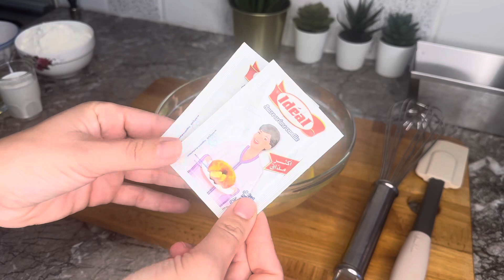مائدة أم حمزة | ماكنتش كنتوقع هاد المذاق الصراحة كيكة كتستحق التجربة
جديد الكيك على قناتكم يوتوب مائدة أم حمزة مرحبا بالجميع 👌❤️❤️❤️❤️
المقادير:
3 بيضات
150g سكر
فانيلا
رشة ملح
80g زيت نباتية
50g crème liquid
180g farine
7g levure chimique
20g بذور الخشخاش
قشور الحامض
كلاصاج
عصير الحامض
سكر ناعم
تطهى على درجة حرارة 165 لمدة 45 دقيقة